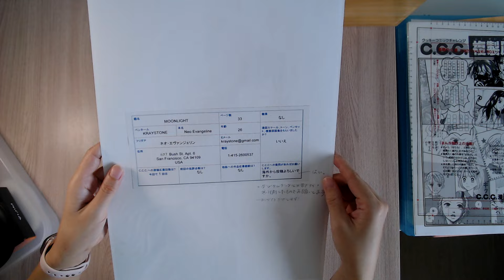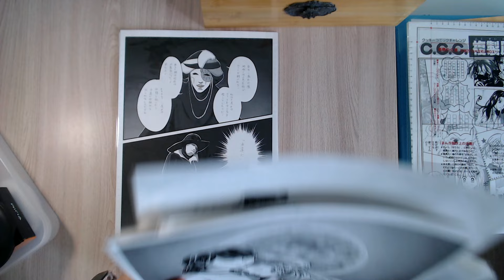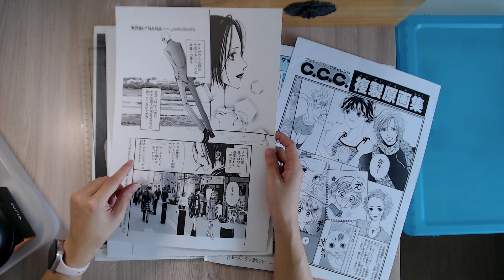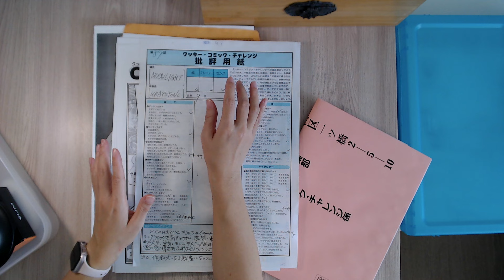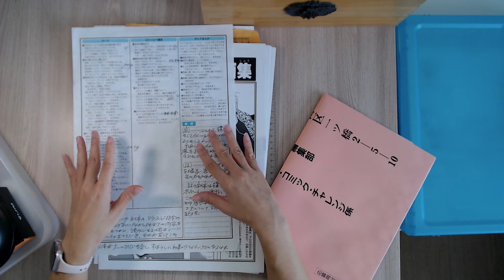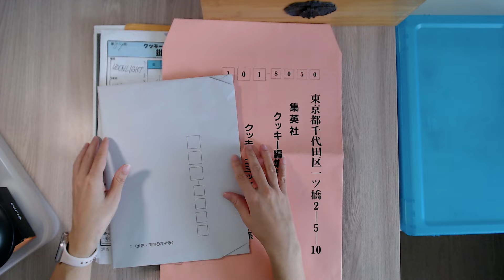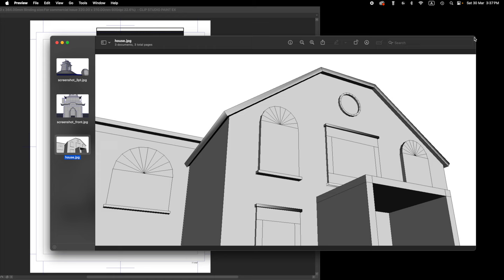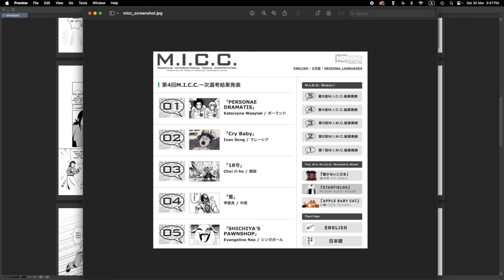My experience submitting to Japanese comic publishers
I shared my experience submitting 3 short story manga/comics to Japanese publishers over 3 years back in 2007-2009.

Workshops:
✏️ Draw a Chibi Manga Character
28 April (Sun) 10-12pm
$39

✏️ Draw your own Comic Characters
19, 26 May & 2, 9 June (Sun) 10-12pm
$398 ($360 for repeat students)